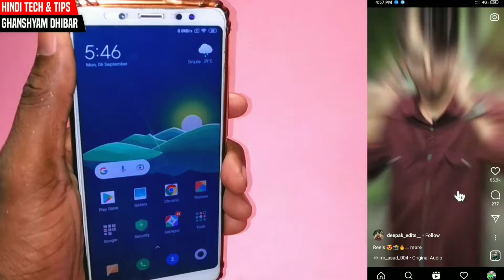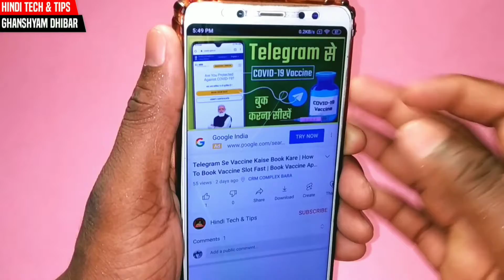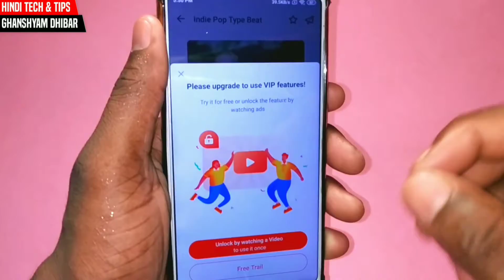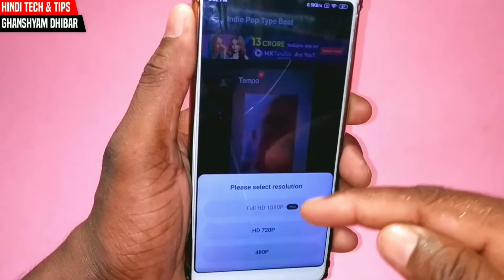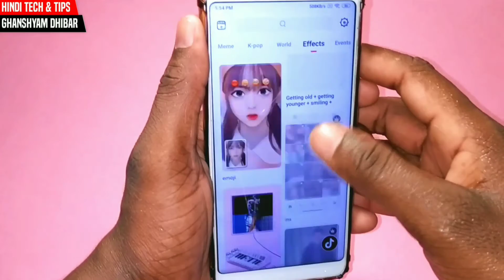Best Photo To Video Maker App For Instagram Reels🔥 | Instagram Reels Viral Video Editing 2021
दोस्तों इस वीडियो में मैंने आप सभी Best Photo To Video Maker App For Instagram Reels Tempo एप्लीकेशन शेयर की है इस एप्लीकेशन की मदद से आप Instagram में चल रहे Treading Reels के जैसा Video बना सकते है आपको मेनुवाली कुछ भी नही करना पड़ता है सारा काम ये एप्लीकेशन कर देती है आशा करता हूं आपको वीडियो पसंद आई होगी वीडियो पसंद आई हो तो वीडियो को Like, Share, Comments और Channel को Subscribe जरूर कीजियेगा धन्यवाद... 🙏

About This Channel :-👇
Dosto Is Channel Per Aapko YouTube Tips & Trick Videos, Mobile Tips & Trick Videos, Internet Education, Android App Reviews, Product Unboxing And Reviews Se Related Videos Hindi Me Dekhne Ko Milti Rahegi Dosto Agar Aapko Ye Channel Pasand Aata Hai To Ese Jarur Subscribe Kigiyega Thank You So Much. 🙏